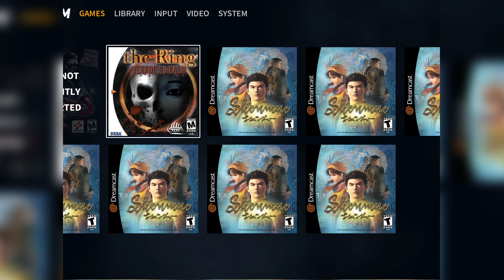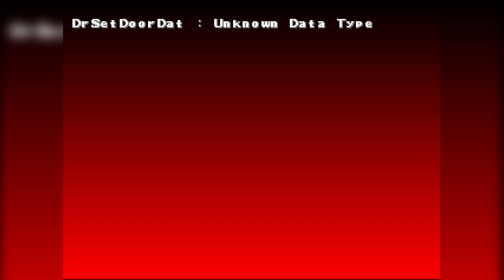The Ring [Dreamcast] Выбираемся из цифрового мира